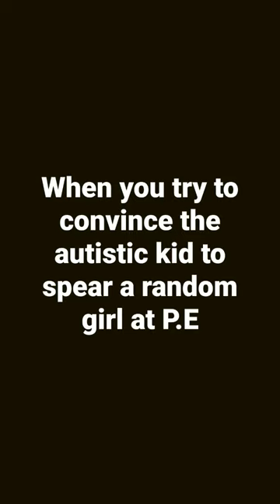My boy did it